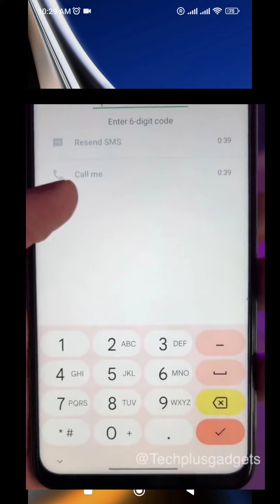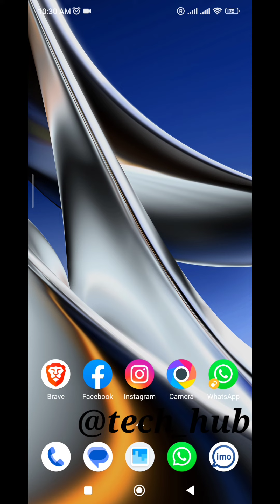Whatsapp Sacm Alert 🚨II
Hello welcome doston aaj ki video mein Ham janenge ke aajkal Jo India mein WhatsApp ka Khatarnak scam chal raha hai usko Kaise roka Jaaye usse Kaise bacha Jaaye to video Achcha Lage to video ko like karna aur channel ko subscribe karna thank u so Mach guys aur video ko enjoy karen